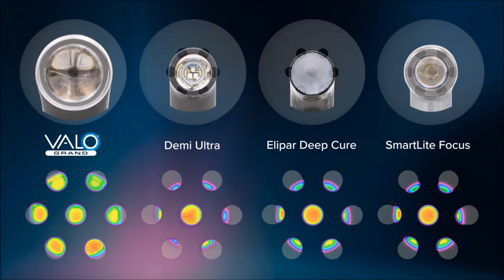Cover More in a Single Cure VALO Grand Curing Light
VALO Grand Curing Light

​La lampada fotopolimerizzatrice a LED VALO Grand è stata ideata con la stessa potenza, durata, affidabilità e accessibilità della VALO con filo e VALO Cordless, ma con una lente più grande del 50%. La larghezza della lente di 12 mm garantisce la copertura di un molare da 10 mm con una garanzia di perfetta fotopolimerizzazione.

Molte lampade fotopolimerizzatrici hanno un solo LED che funziona su una lunghezza d'onda. Questo può creare dei punti caldi e freddi nel raggio luminoso che rendono una fotopolimerizzazione uniforme praticamente impossibile. Tutta la famiglia delle lampade VALO è stata creata con l'obiettivo di risolvere questo problema prevedendo la presenza di quattro potenti LED che emettono tre lunghezze d'onda consentendo alla luce di attivare il canforo-chinone e l'intero spettro di foto-iniziatori brevettati e garantendo una fotopolimerizzazione potente, uniforme e duratura.

VALO Grand è costruita da solide barre di alluminio aerospaziale di alta qualità. Si tratta di materiali all'avanguardia che assicurano una straordinaria robustezza dello strumento e che rendono ogni VALO indistruttibile.

Sebbene VALO Grand abbia una lente più larga, è stata progettata, come tutte le altre VALO, con un profilo molto basso della testina ed un design elegante, ergonomico ed aerodinamico per permettere un accesso facile e diretto a tutte le aree del cavo orale.

Lente larga 12 mm.
Doppio bottone fronte/retro di accensione e spegnimento.
Perfetta collimazione del fascio di luce che garantisce fotopolimerizzazioni omogenee e di qualità su un'ampia gamma di superfici.
Tre modalità di fotopolimerizzazione - Standard, High e Xtra Power - per una maggiore versatilità.
Struttura monoblocco che garantisce durabilità, forma sottile ed ergonomica per raggiungere tutte le zone del cavo orale di difficile accesso.
A batteria e senza filo per un'ottima convenienza e libertà.

Via Muratori 46/II
20135 MILANO